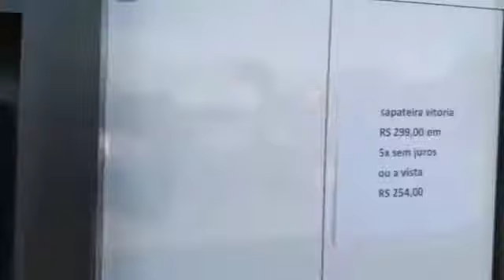J.J Móveis de Sobradinho DF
O melhor preço e qualidade pra vc!